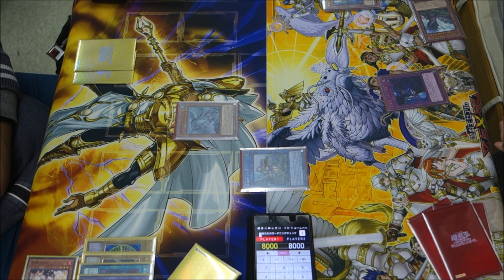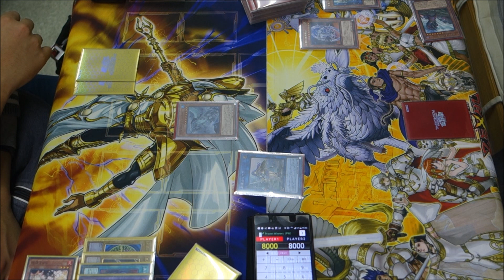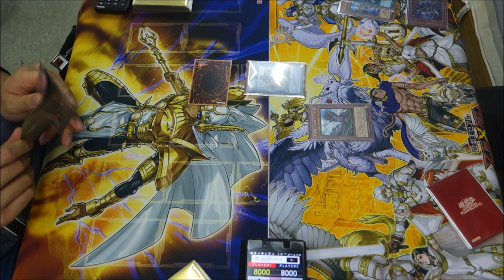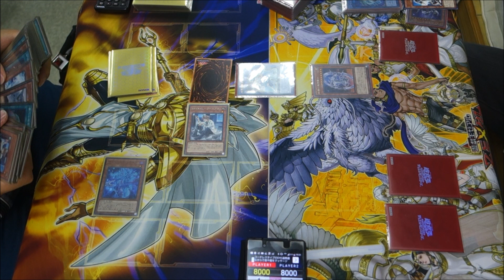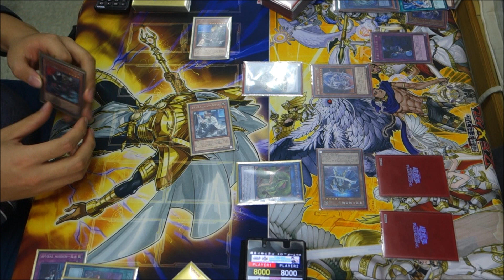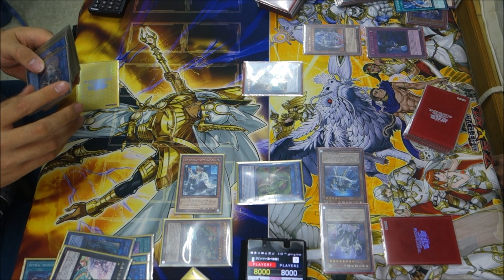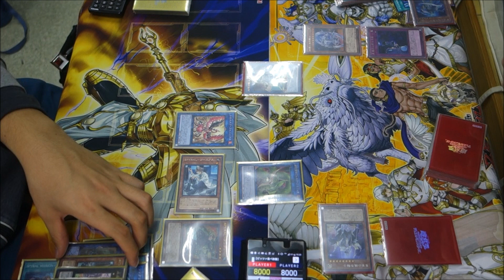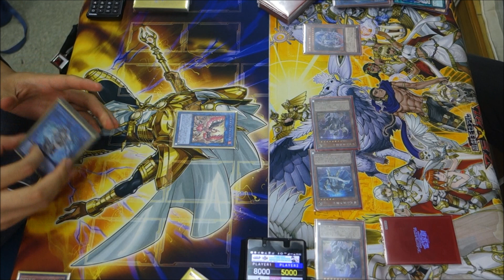やりくりターボ武庫之荘店（1/20）遊戯王大会決勝戦『SPYRALドラグーン』vs『機界騎士』【遊戯王】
左　ウミさん（スパイラル）
右　wktkさん（ジャックナイツ）